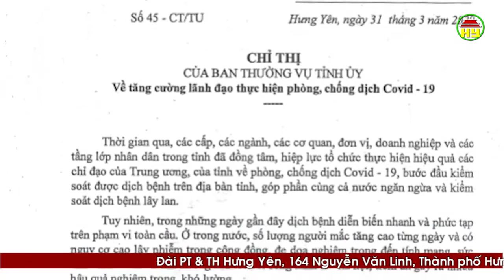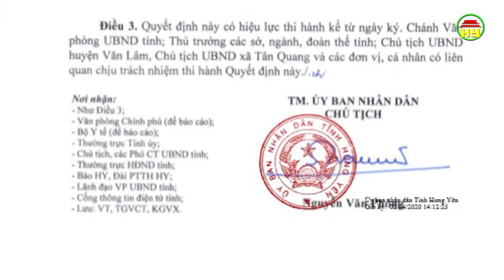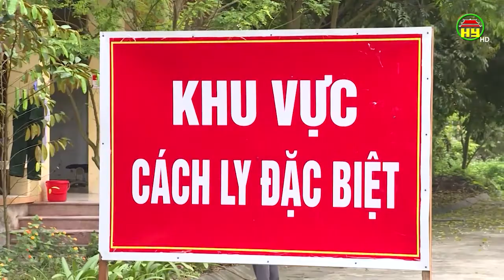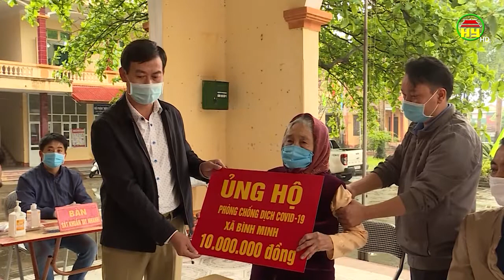Hưng Yên xung trận cùng cả nước chống dịch Covid - 19